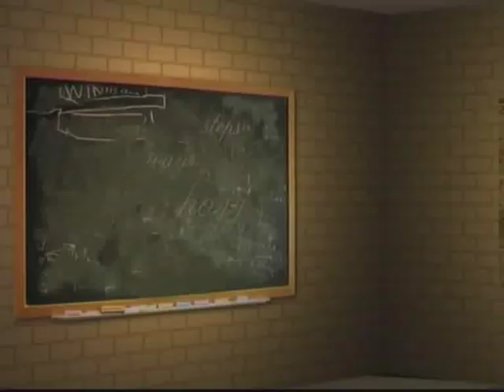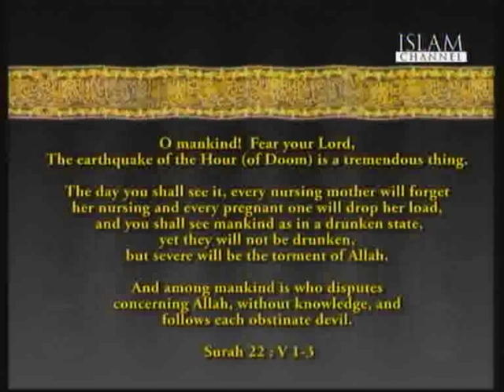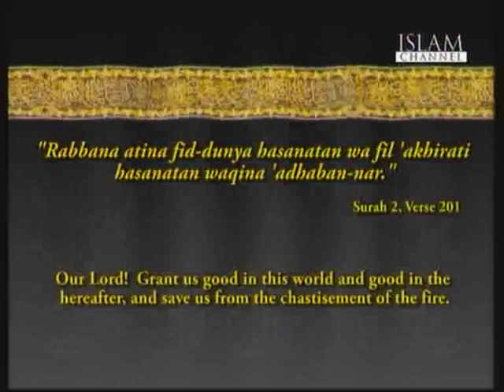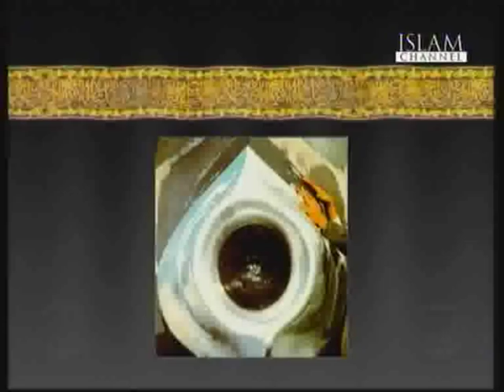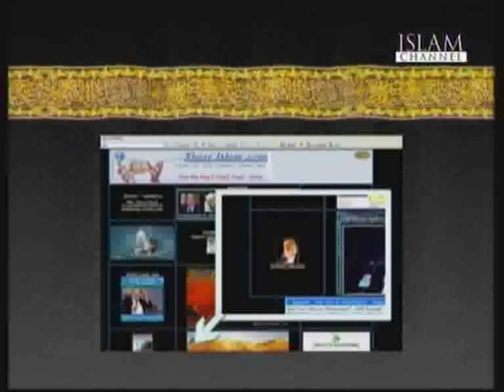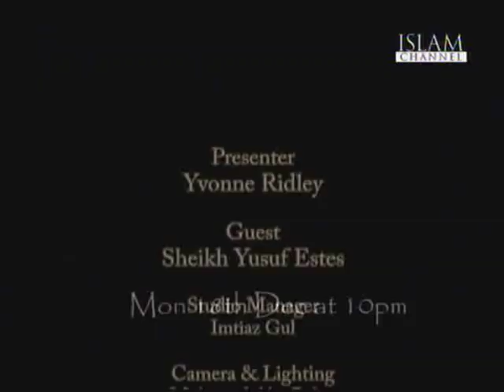Simply Hajj - Presented by Yusuf Estes & Yvonne Ridley on Islam Channel 1/2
Join Yusuf Estes and Yvonne Ridley for a show which takes you through different aspects of hajj.

Uploaded By:: IBAdmin